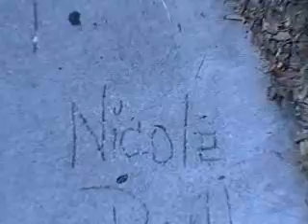Hang on Bundangbear,we're comin' for ya!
My friends and I decided to "try' to find Bundangbear who is stranded somewhere in PA after the Grateful Dead show...and yes,I am such a knob...lmao.We love U Bundang!